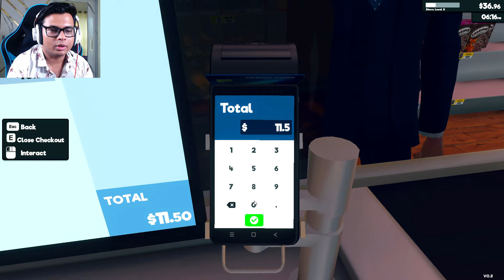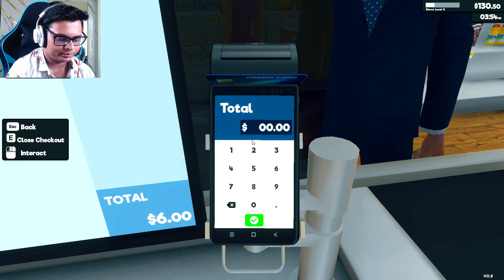I OPENED MY SUPERMARKET (SUPERMARKET SIMULATOR PART 1)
From Zero to Hero: Our Epic Journey in Super Market Simulator!
Join me as I share my thrilling experience playing Super Market Simulator, a game that tests my entrepreneurial skills and pushes me to the limit! Starting from scratch, I built my store from zero and navigated through numerous challenges to reach new heights.
In this video, I'll take you through my journey, from managing finances to making tough decisions, all while trying to stay ahead of the competition. Watch as I overcome obstacles, adapt to new situations, and strive for success in this addictive game.
Super Market Simulator is more than just a game - it's a simulation of real-life supermarket management, where every choice matters. If you're a fan of business simulation games or just looking for a new challenge, this game is a must-try!
So, join me on this epic journey and let's grow our supermarket empire together!